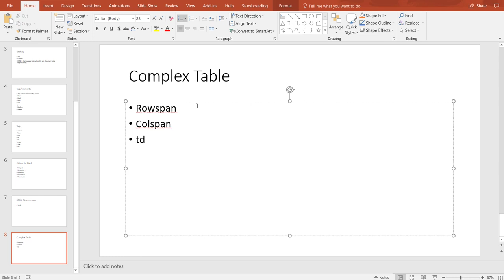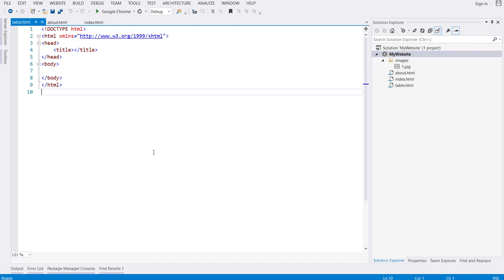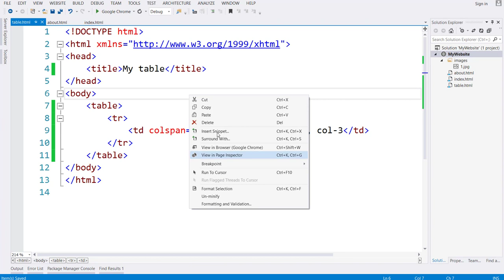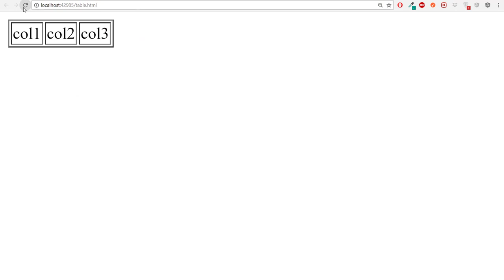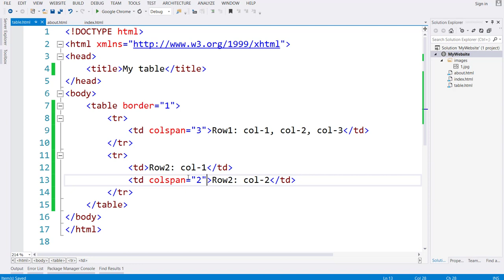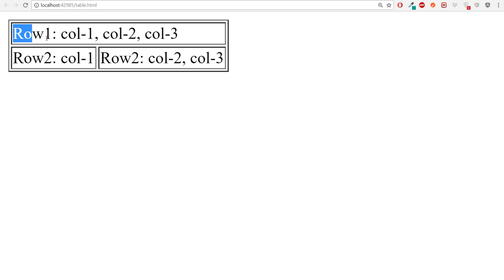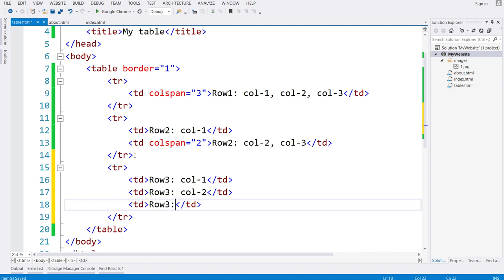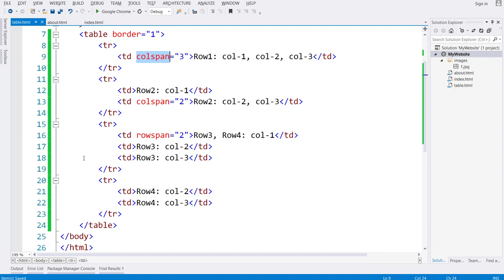Lesson 3: How to Create the HTML Table? (URDU/HINDI)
In this video, we will learn about how to create the html table? How to use rowspan and colspan in table.